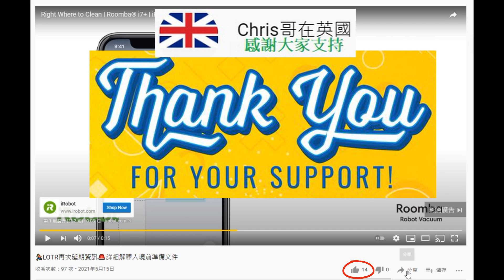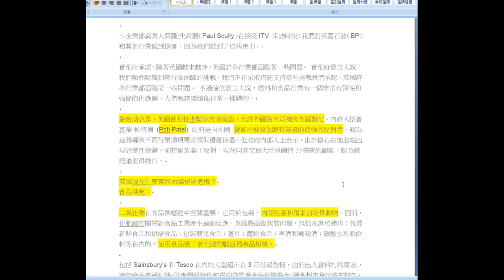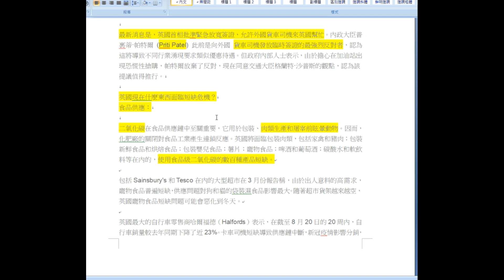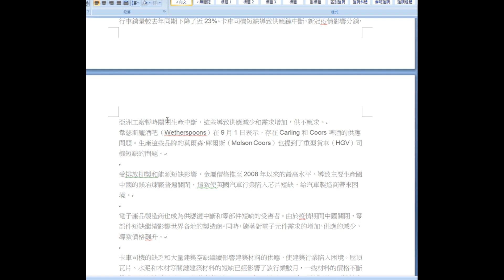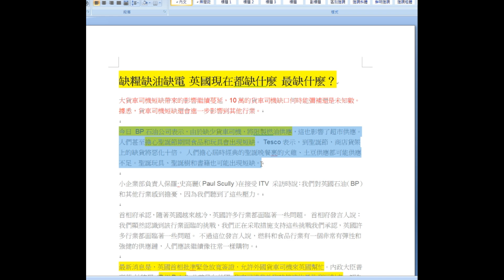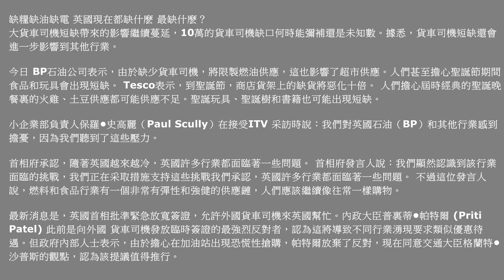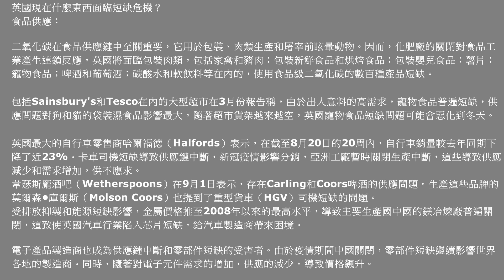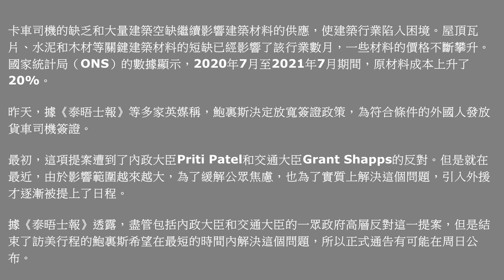🚨英國現在最缺什麽❓